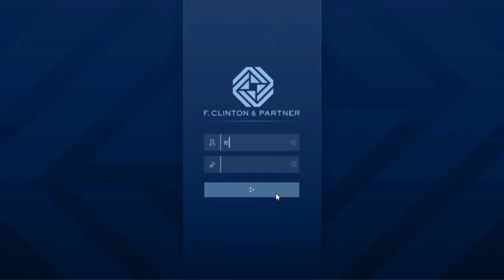Grand Theft Auto V| The V.I.P Contract - South Central Leak - The Ballas Solo..!!? HWFGK ;-)))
The V.I.P contract - south central leak - the ballas solo..!!?? Here Wee Fcn Go Kaos..!! Like and subscribe for more Gta online content daily as it does help the channel peace out from Scotland troops have a great day or night..PpP ;-}~~›